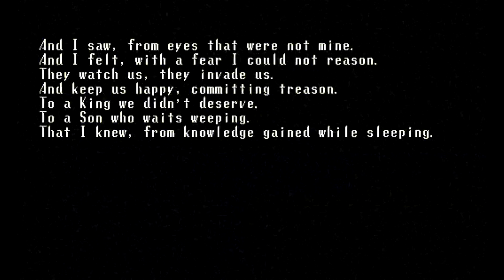Spooky's Jumpscare Mansion || 26. Specimen 8 death scene